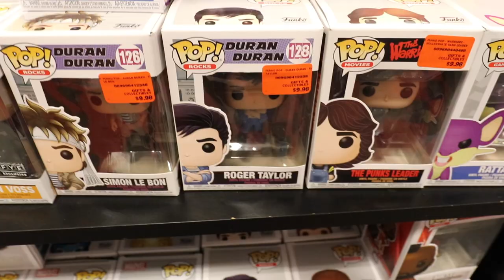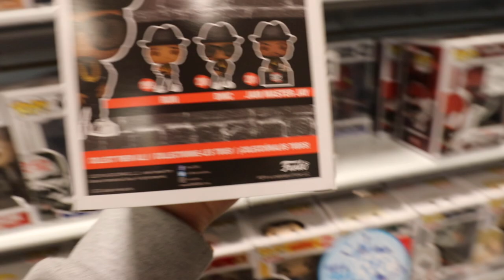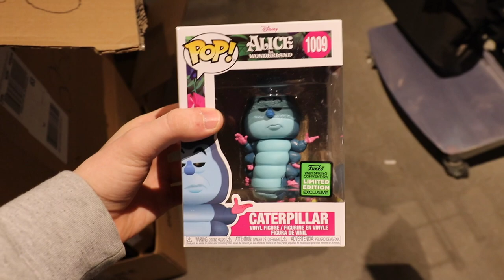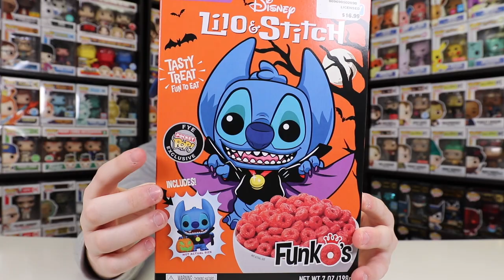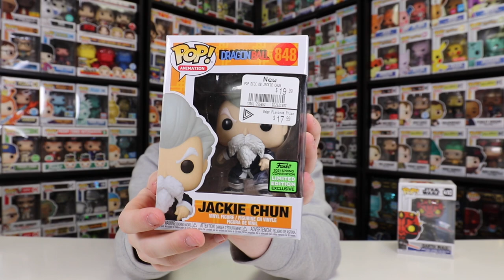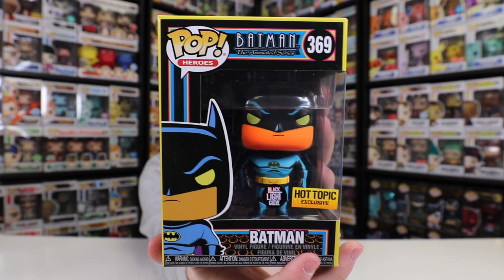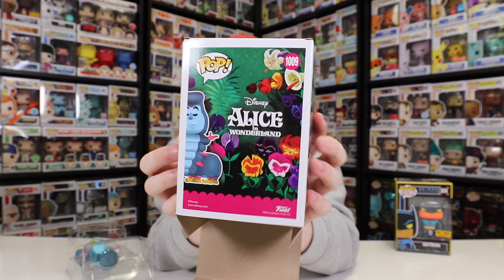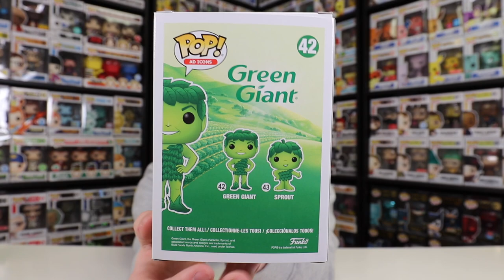ECCC 2021 Aftermath Funko Pop Hunting!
Today is a big day! We are going to the mall to see what is left over from the ECCC aftermath!